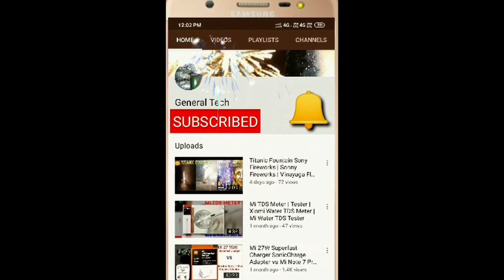WALA FACTORY Tour|Sivakasi Factory Tour by GENERAL TECH Making of Wala shells|1000 Wala|PART1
Friends,
Lets watch how wala shells are made,WALA FACTORY Tour|Sivakasi Factory Tour by GENERAL TECH FIREWORKS FOR DIWALI|1000 Wala|10000 Wala.

Regards,
GENERAL TECH FIREWORKS FOR DIWALI
Making of wala shells

Diwali 2020 Fireworks Testing
Diwail 2020 Crackers Testing
Cheap and best skyshot in india
Cheap Crackers
Best Price crackers
Cheap Fireworks
Diwali 2020 Fireworks Stash
Diwali 2020 Crackers Stash
Diwali 2020 cheap crackers
Diwali Crackers
Diwali Fireworks
Fireworks for Diwali